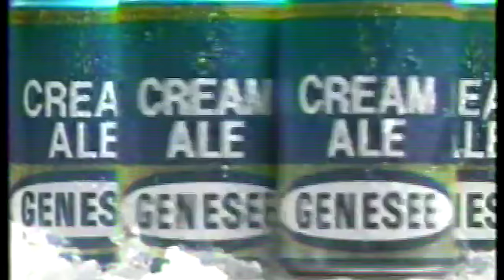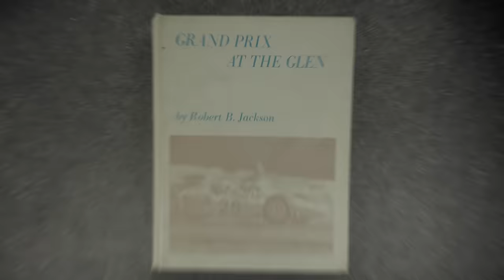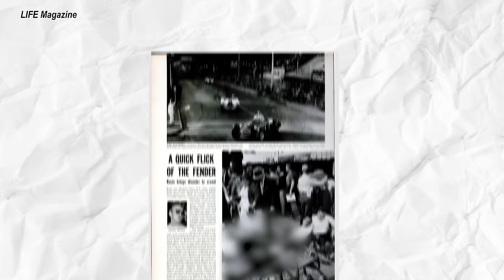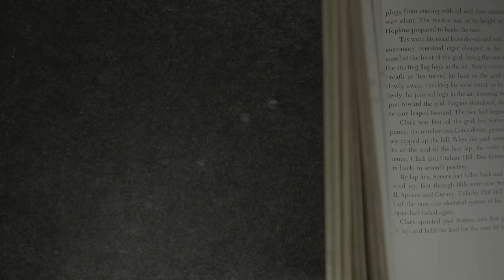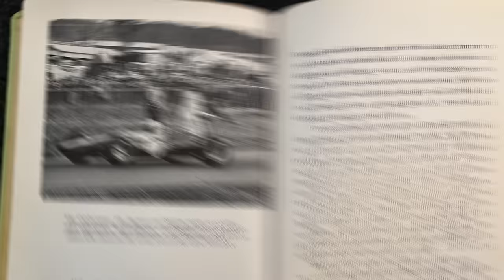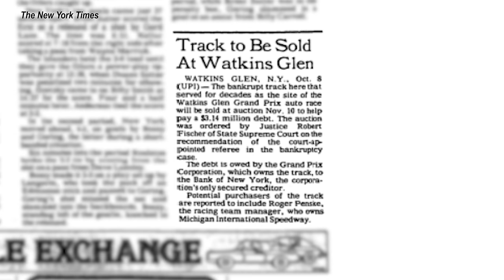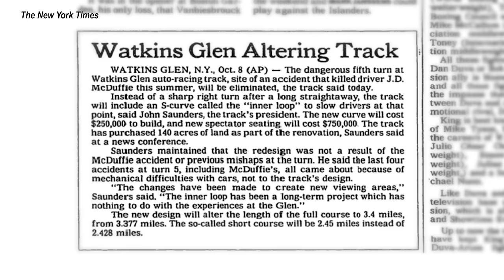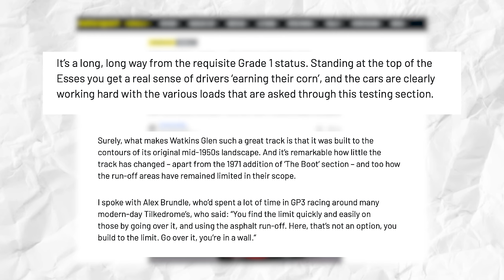Track History: Watkins Glen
In this video, I will take you on a journey through time, exploring how Watkins Glen evolved from its humble beginnings to becoming one of the most historic racing circuits in the world. Whether you’re a motorsports enthusiast or a casual fan, this video will give you an in-depth look at why Watkins Glen International is considered a true gem in the racing world.

SmallRig LED Lights
Sony a7iv
OWC SD Cards
Joby Wavo

00:00 Intro
02:16 Welcome
02:27 1948 Street Circuit
06:00 1953 Street Circuit
06:39 1956 to 1970 Circuit
07:02 Asseto Corssa Mod
07:19 First NASCAR Race
07:35 Formula Libre/iRacing
08:09 Formula 1
09:25 1971 Circuit
10:31 My Dad
12:20 Summer Jam 73
15:08 François Cevert Death
16:29 End of F1 and Bankruptcy
17:28 Comeback of the Glen
18:24 NASCAR Returns
19:17 J. D. McDuffie Death
20:30 Six Hours of The Glen
21:10 Indycar
21:32 Marcos Ambrose NASCAR win
21:58 Stewart and Hamilton - Seat Swap
22:46 Formula 1 return?
23:36 Outro
24:49 Endcard